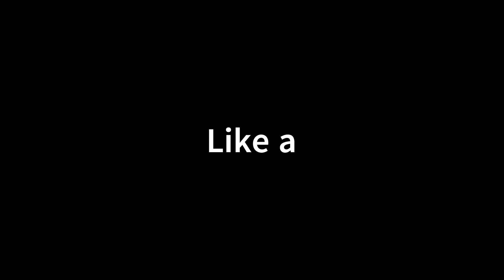Cleaning the test fire range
Richard loves cleaning the test fire range at my shop.